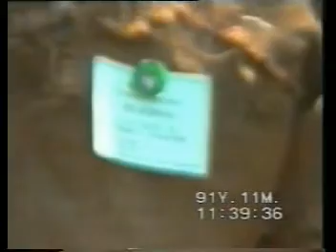6PARDON D'ADAM & EVE mono kia wutu a ko